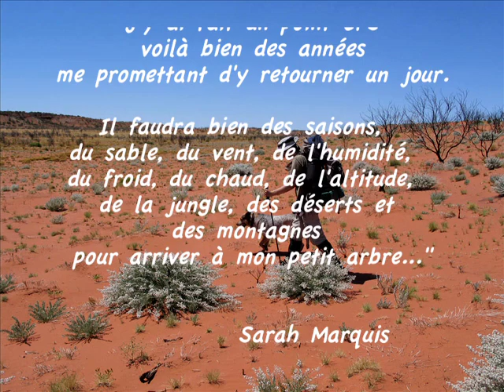Le départ de Sarah Marquis le 20 juin 2010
Fiche pratique : ExplorAsia

    * Départ: le 20 juin 2010 de la Sibérie du sud
    * Arrivée: prévue le 20 juin 2012 en Australie
    * Kilomètres: 20'000 km

Temps escompté en moyenne: 2 ans de marche - 1000 km par mois environ - 30 km par jour. Les points de ravitaillement: 6 au total - tous les 3 mois - un ravitaillement est un point où je vais changer complètement mon matériel et m'arrêter quelques jours.